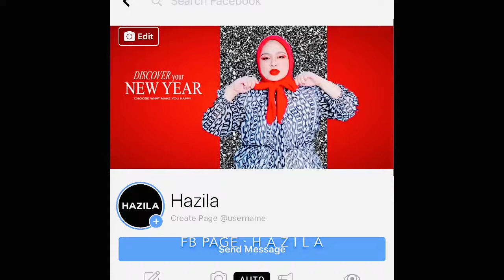How to get RID of DARK CIRCLE & CAKEY foundation. (THISS WORKKK❗️❗️) | -Hazila . Try now!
How to get RID of DARK CIRCLE & CAKEY foundation. (THISS WORKKK❗️❗️) | -Hazila
Try now!